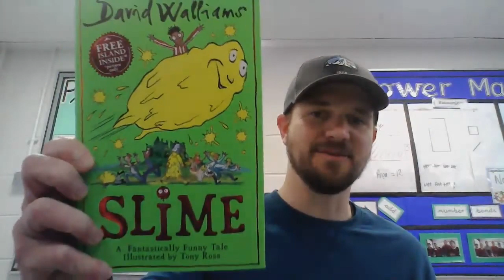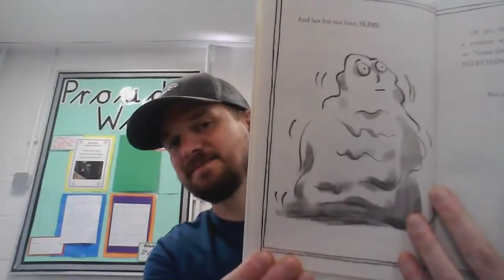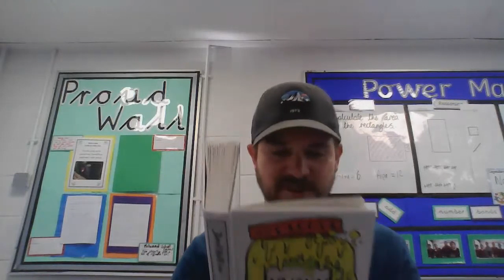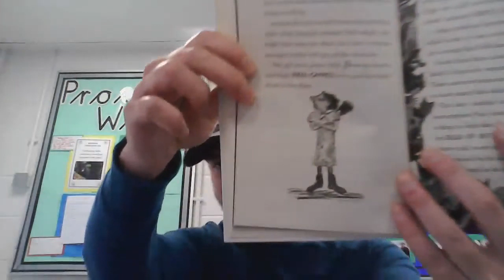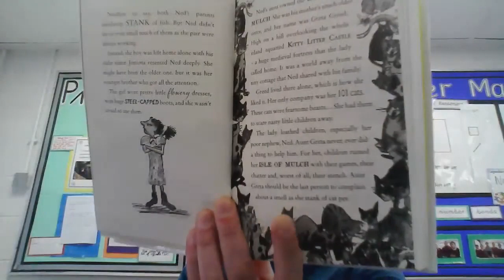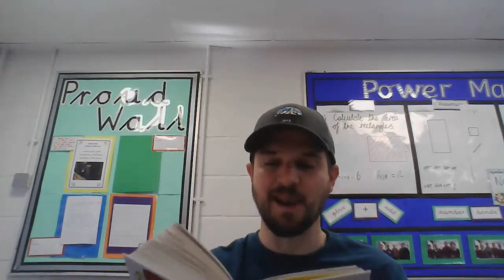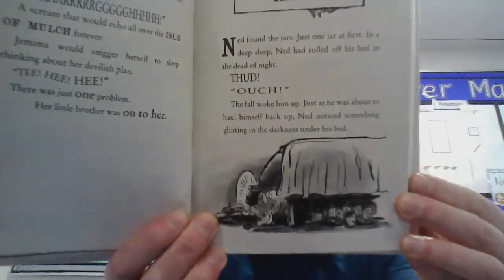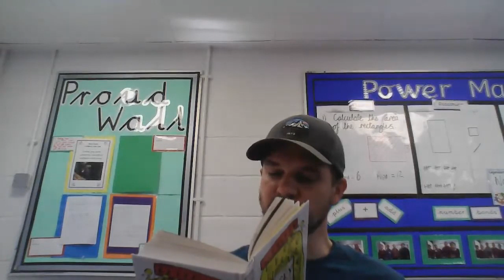Mr West reads Slime Part 1 (27.4.20)